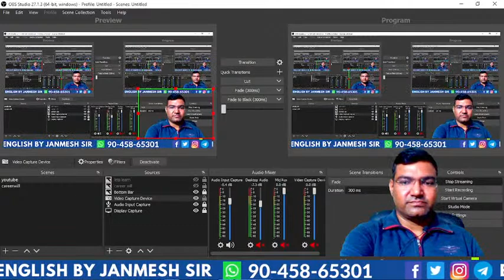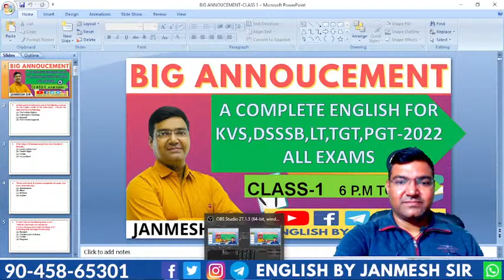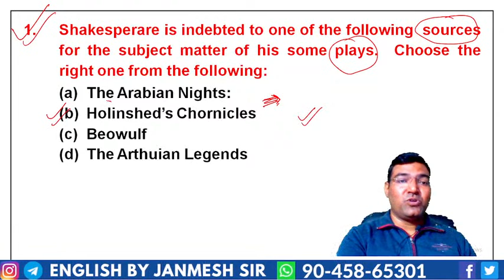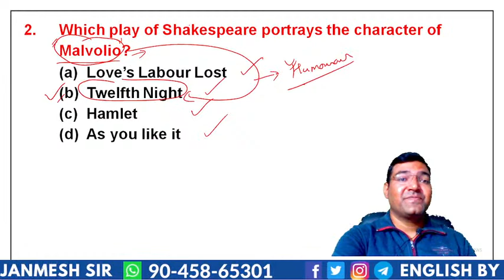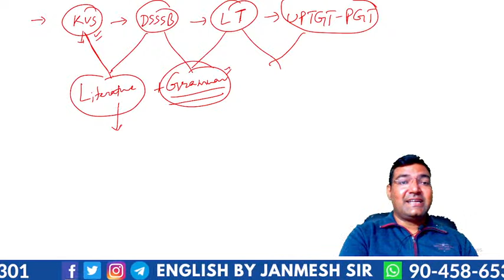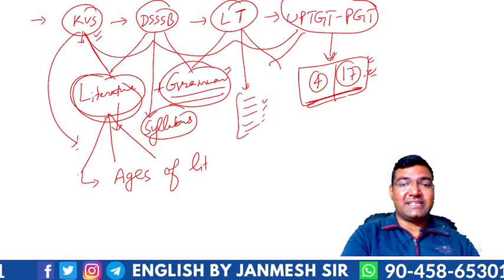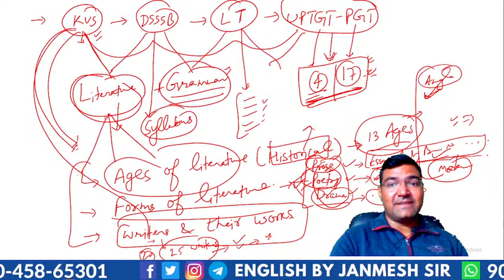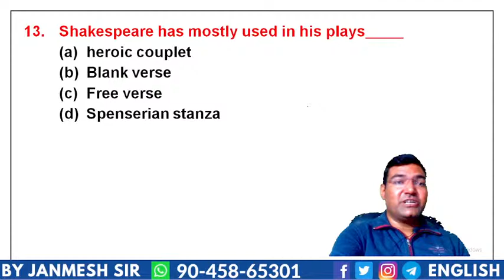KVS, DSSSB, LT, TGT, PGT|| FOR ALL TEACHING EXAMS || BY JANMESH SIR